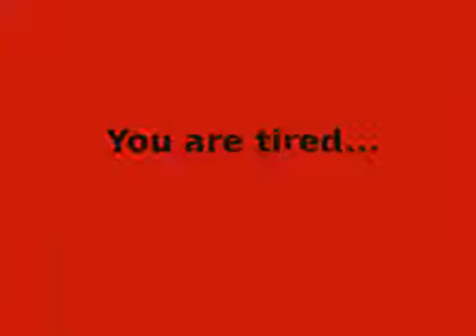FreakyTiki 3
The Freaky Tiki is a scenario based event meant to challenge the practitioner and give them an opportunity to bring their martial arts out of the dojo and into a unique and scenario based event. Set at the Seffner Tiki Hut students will have the opportunity to work through multiple scenarios over a three hour period without a scripted right or wrong answer and work different skills like:

-Verbalization
-Decision Making
-Weapons Access
-Self Defense in Confined Spaces
-Flinch Responses
-Specific Striking

Challenge yourself at this unique event and get out of the Dojo and into the Real World!